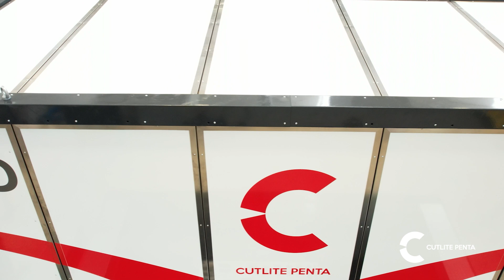FHD Cutting system for large formats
FIBER HD combines the practicality and simplicity of large format cutting systems with the power of fiber laser technology up to 30kW.